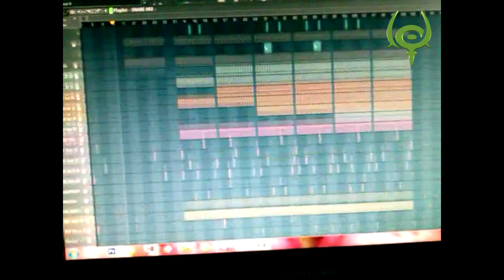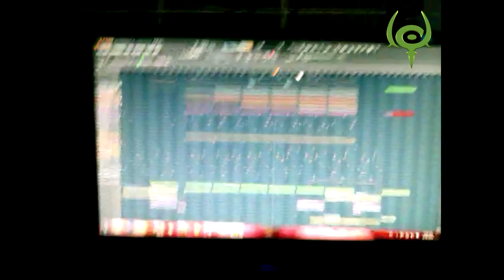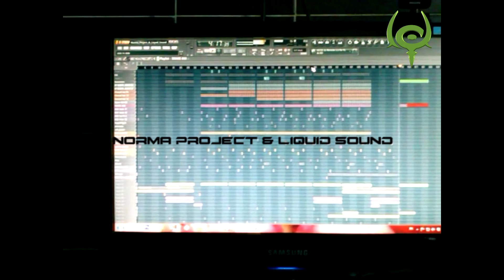Norma Project & Liquid Sound new track in progress (sneak peak)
New track in progress with my friend Norma Project.

Enjoy in this sneak peak :)